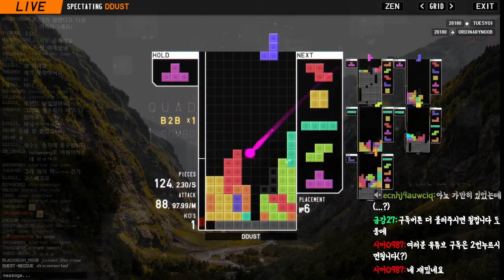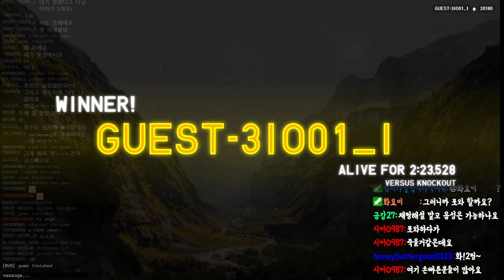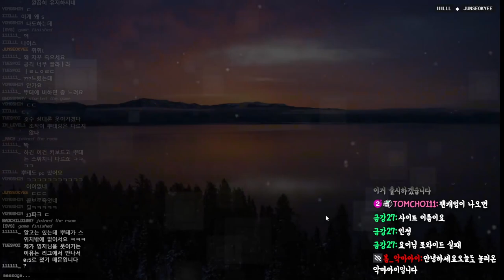[테트리오] 모두가 실력이 오르고 있을 때 실력이 다운그레이드 되는 스트리머가 있다???